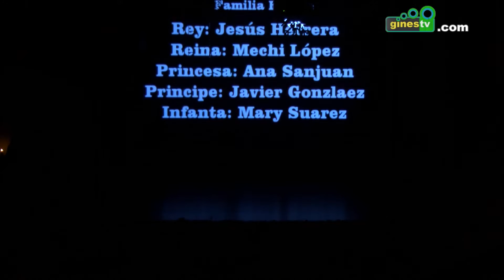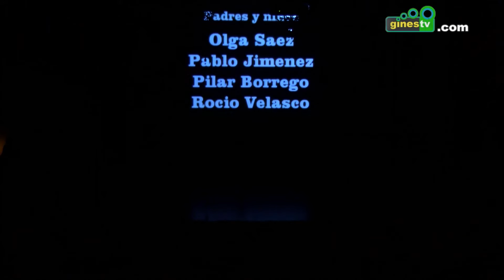Teatro "La zapatera y los duendes", de la Hermandad del Rocío de Gines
El grupo de voluntarios de la Hermandad del Rocío representó en Gines el teatro musical "La zapatera y los duendes".